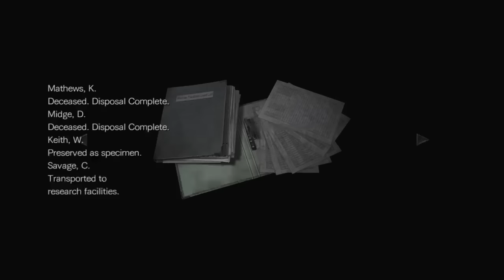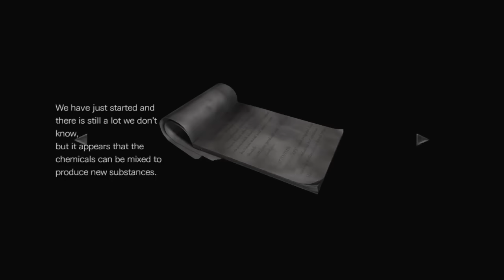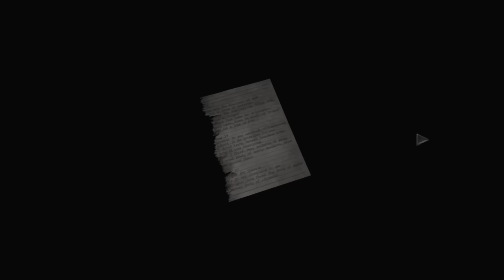Resident Evil 0: LIVESTREAM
Love games? Love Wrestling? well guess what me too :D . The Amazing Elle or The RevELLEution as it is more widely known is a channel dedicated to the world of video games and Women's Wrestling. Women'